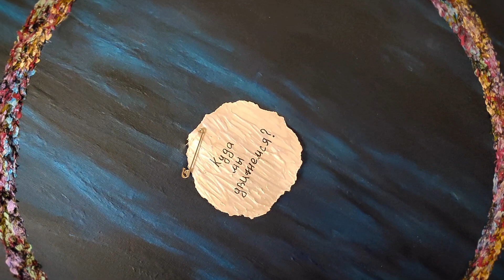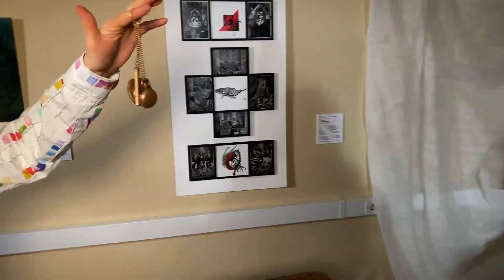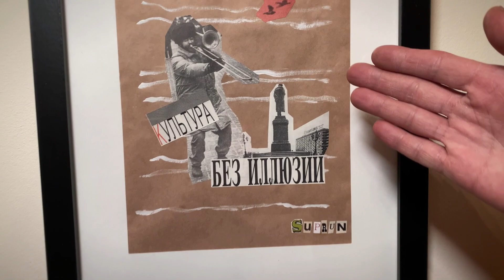Центра современного искусства Креадор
🖼 «Квантовый скачок» @id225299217 (Полина Жадько) ⏳ 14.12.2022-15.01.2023

🖼 Вернисаж «Возможно ли?» ⏳ 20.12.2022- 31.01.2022

🎨 Открытие центра современного искусства Креадор

 ⏰ 20 декабря центр современного искусства Креадор открылся в доме купцов Шелаевых. Особняк XIX века, стал местом синтеза классической архитектуры и совриска.

 📍 Площадь Журавлёва 6

 Создатель и идейный вдохновитель центра Абдували Усманов:
«Наша главная идея заключается в том, чтобы вновь оживить это пространство. В XVIII веке усадьба принадлежала Александру Меншикову и служила увеселительным дворцом, в XIX — купцам Шелаевым, которые также не скупились на балы приемы, наконец, в советское время здесь располагался ЗАГС. После небольшой перестройки помещения начали сдавать под офисы, мне кажется, довольно печальная участь. Очень хочется сделать эти интерьеры снова открытыми для зрителя, а современное искусство поможет вдохнуть в них жизнь».